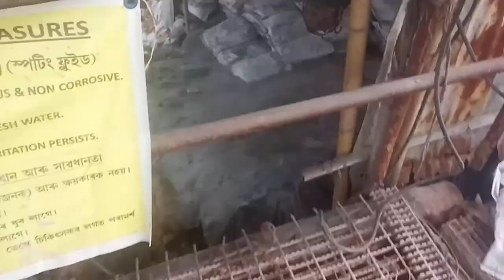ONGC Drill Side ৰ কোনটো বস্তু কি বুলি কয় আৰু ইয়াক কেনেদৰে থয় চাওঁ আহক ।